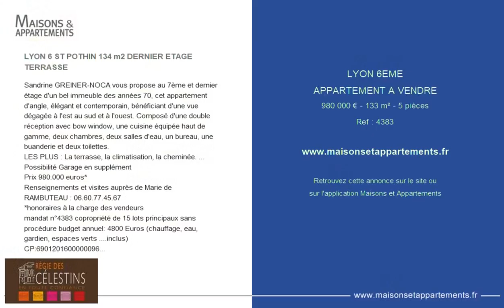LYON 6ÈME - APPARTEMENT A VENDRE - 980 000 € - 133 m² - 5 pièce(s)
Référence : 4383

LYON 6 ST POTHIN 134 m2 DERNIER ETAGE TERRASSE

Sandrine GREINER-NOCA vous propose au 7ème et dernier étage d'un bel immeuble des années 70, cet appartement d'angle, élégant et contemporain, bénéficiant d'une vue dégagée à l'est au sud et à l'ouest. Composé d'une double réception avec bow window, une cuisine équipée haut de gamme, deux chambres, deux salles d'eau, un bureau, une buanderie et deux toilettes.
LES PLUS : La terrasse, la climatisation, la cheminée. ... Possibilité Garage en supplément
Renseignements et visites auprès de Marie de RAMBUTEAU : 06.
*honoraires à la charge des vendeurs
mandat n°4383 copropriété de 15 lots principaux sans procédure budget annuel: 4800 Euros (chauffage, eau, gardien, espaces verts .inclus)
CP:00009650 RC:B

Cette annonce vous est proposée par l'agence REGIE DES CELESTINS

|2175685|